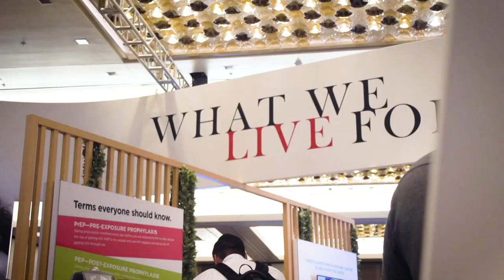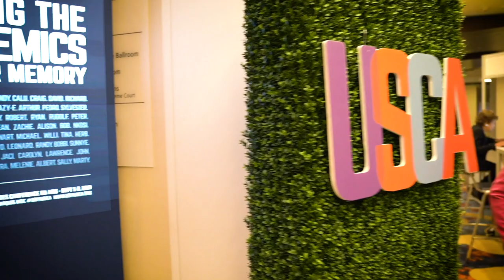2020 USCHA Launch Video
The 2020 US Conference on HIV/AIDS is Oct. 10-13 in San Juan, Puerto Rico!